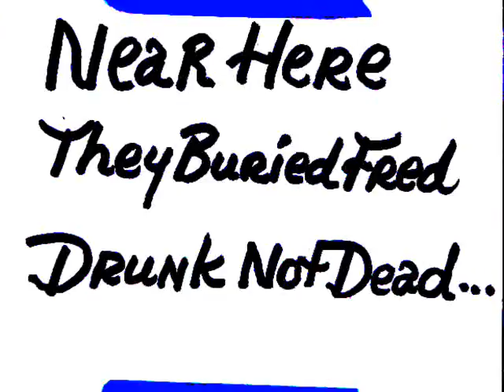kung fu me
a funny video i dug up out of my old video folder. neet hu. no smart ppl were involed in this video.